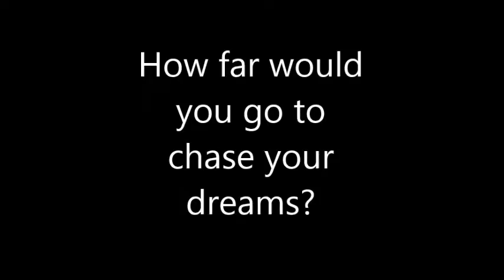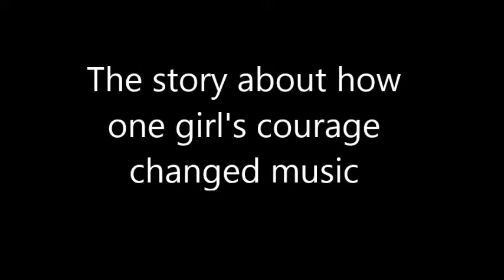Drum Dream Girl book trailer